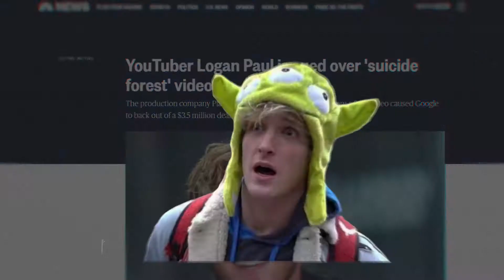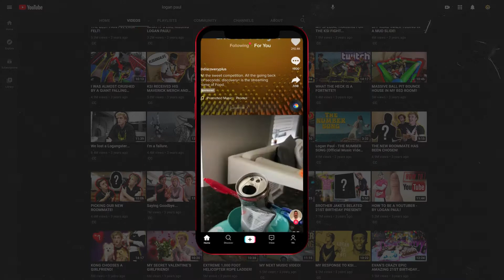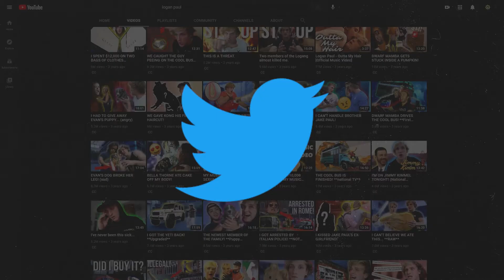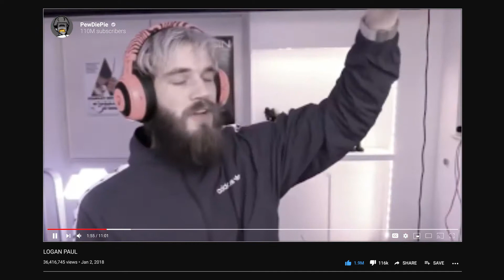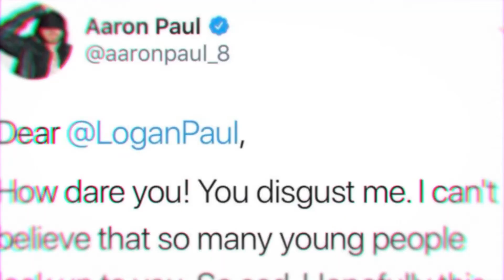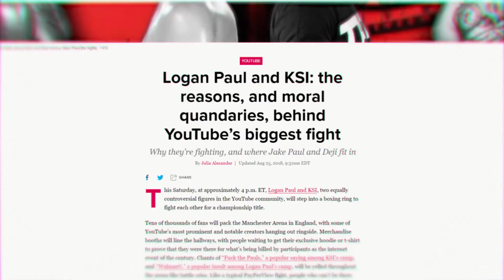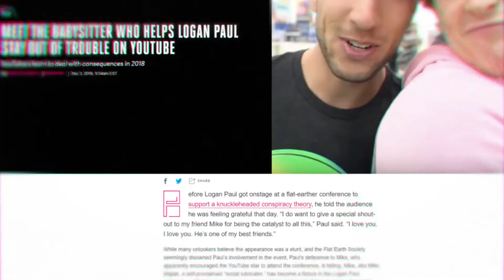How Boxing Saved Logan Paul's Career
YouTuber Logan Paul just boxed Floyd Mayweather, the world champion boxer with 50 professional wins and 0 losses, with a Charizard chain around his neck. Why are YouTubers boxing TikTokers, famous athletes, and each other? How did Logan end up an "influencer boxer" and save his career?

Crisis Textline, Free 24/7 Support: Text 741741